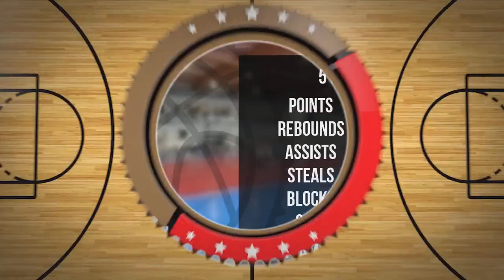Franciszek Kobyliński Player Mixtape DC83 Brodnica 2023